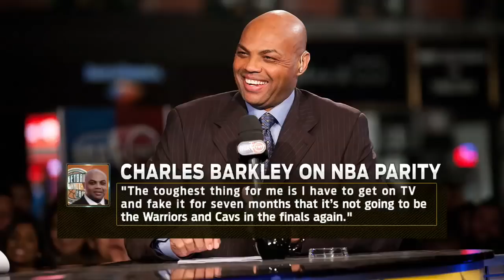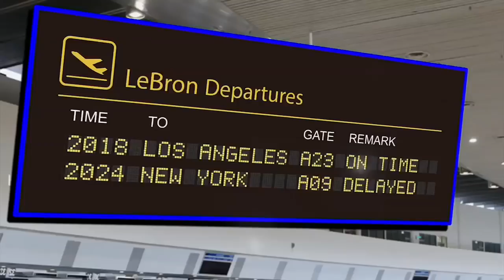Colin releases new LeBron music video, calls out Barkley for Cavs vs. Warriors comment | THE HERD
Colin Cowherd offers up his opinion on Charles Barkley talking about the Warriors vs Cavaliers. Plus, watch The Herd's new LeBron music video.